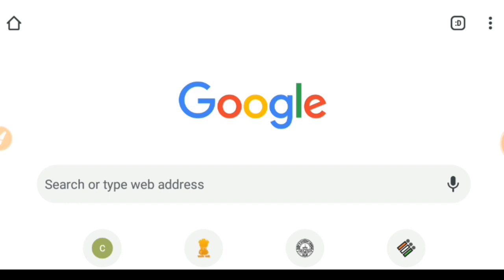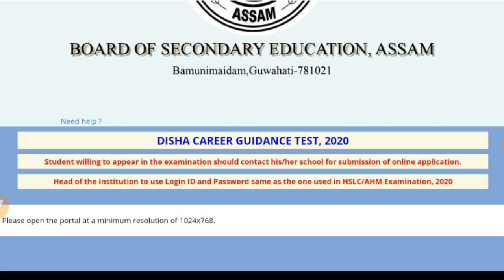Education Department 2020 .PTest Apply Start. How To Apply for Ptest 2020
Assam education department